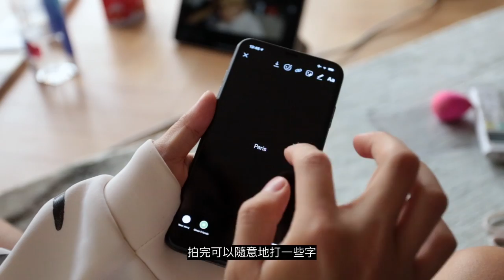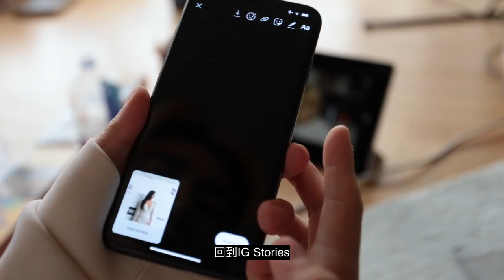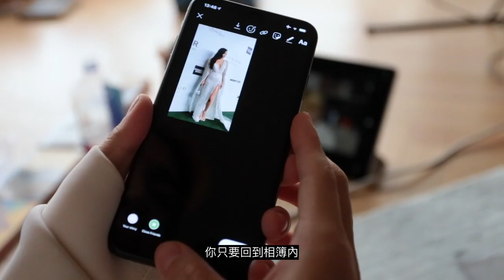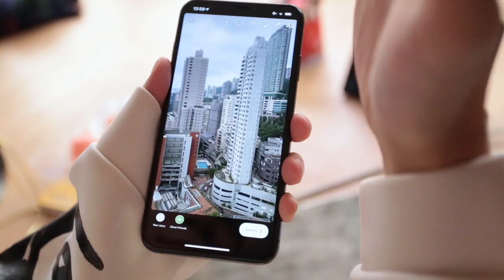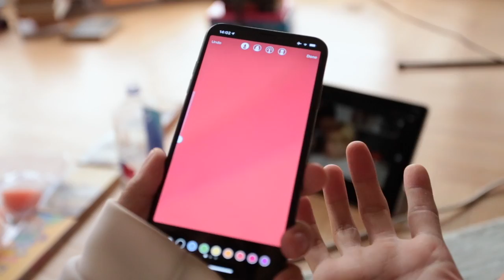必學！你一定不知道的五個IG秘笈？！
平日分享IG Stories覺得又悶，又冇新意？
咁就要快啲睇條片
睇完包保你變做IG紅人

非常感激佢分享啲咁有用嘅資訊

8/F C Wisdom Centre,
37 Hollywood Road, Central